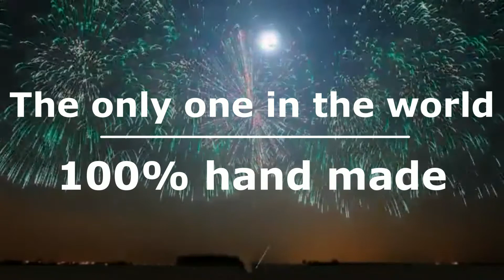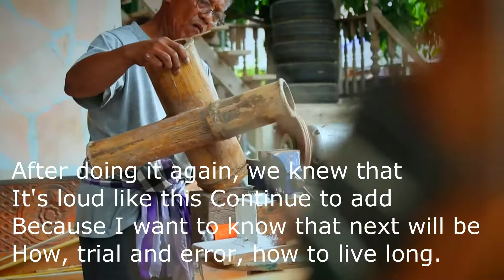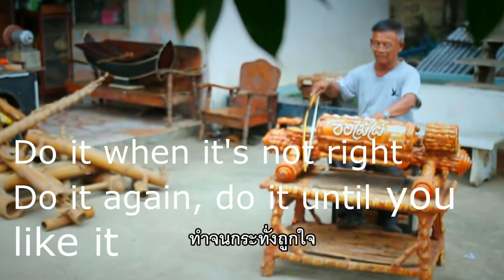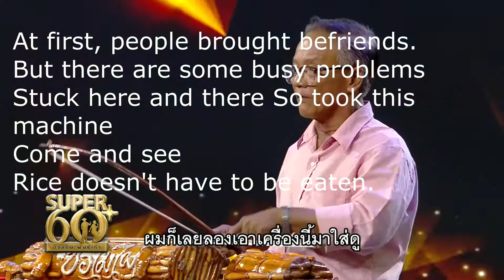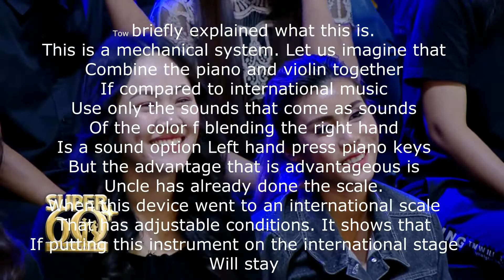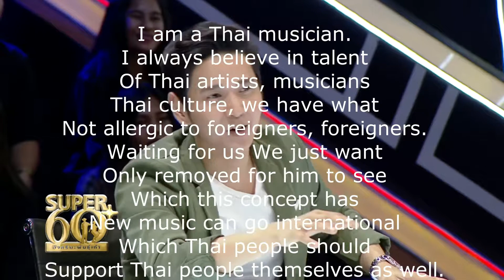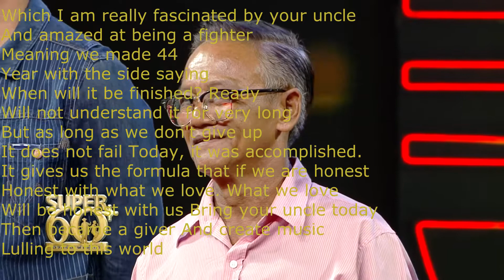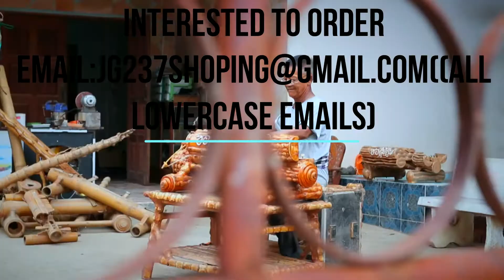Bamboo fiddle New musical instrument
New musical instruments of the world have occurred in Thailand. The ability of Thai people is 100% hand-made, takes 44 years of invention, trial and error, until successful. Features a piano mixed with violin Composed of pure bamboo, outstanding appearance, beautiful, eye-like, with natural value with gourd bamboo The only one in the world In Thailand only